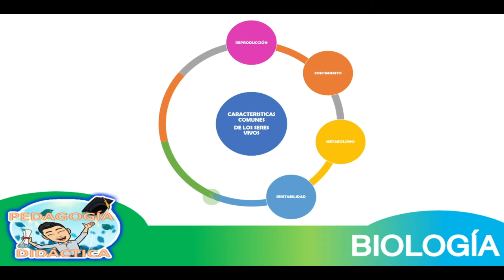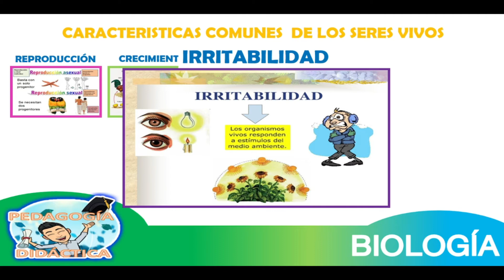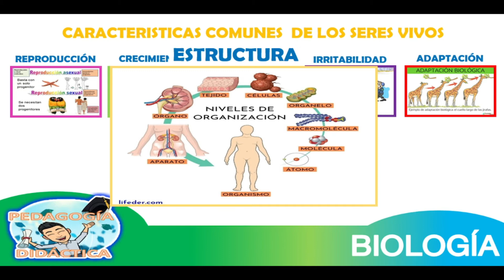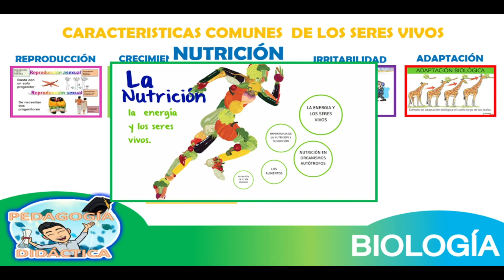Caracteristicas de los seres vivos